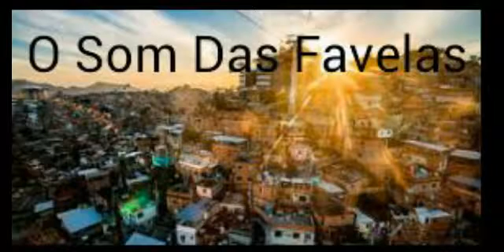MC G15 MC Alemão e MC Hollyood - Deixa ela Passando Mal (DJ Gege) Lançamento Oficial 2016